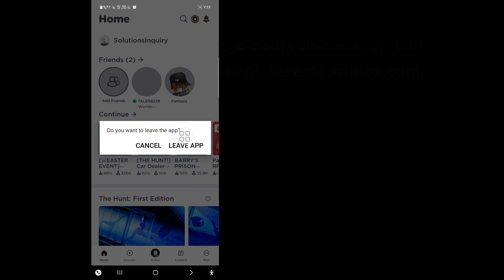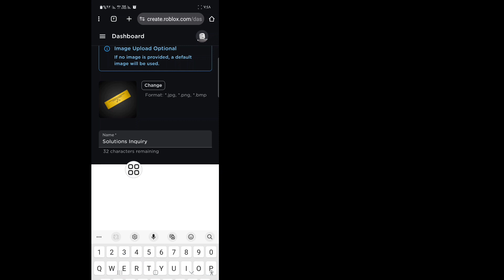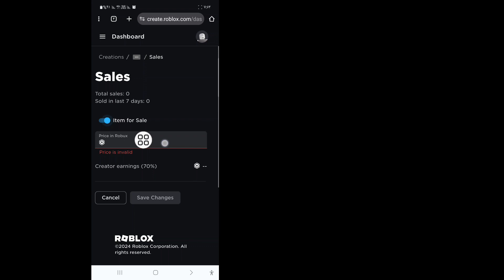كيفية عمل Gamepass في Roblox (محدث) - 2024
سأوضح لك في هذا الفيديو كيفية إنشاء Gamepass في Roblox (محدث) - 2024.شاهد هذا الفيديو الكامل وتعلم من خلال اتباع جميع خطواتي دون تخطي. يرجى اتباع التعليمات التي تظهر على الشاشة لعرضها والتعرف عليها. إنها عملية بسيطة للغاية ولا تستغرق سوى بعض الوقت.

 سوف تتعلم كيفية عمل Gamepass في Roblox. من السهل القيام بذلك من هاتفك.